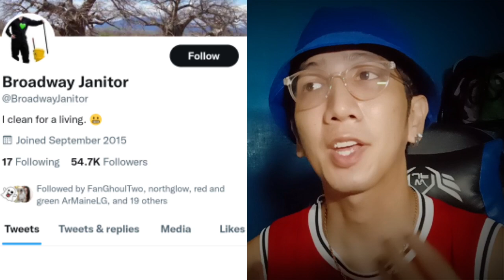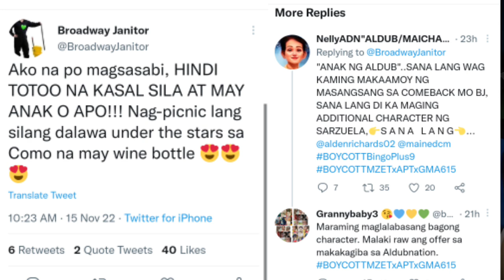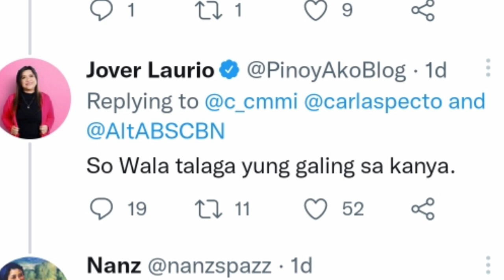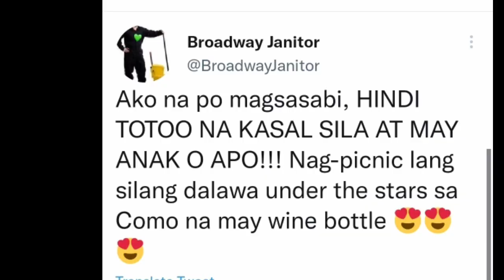MANG JANI THE BROADWAY JANITOR NAGBABALIK KAY MAINE AT ALDEN AT ILANG ADN ABROAD NAG PA GOOD VIBES!